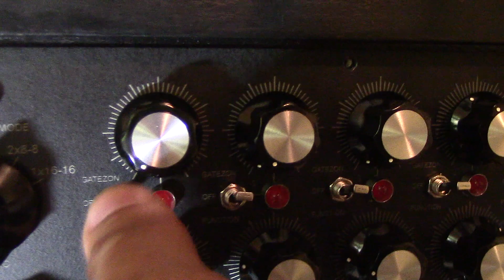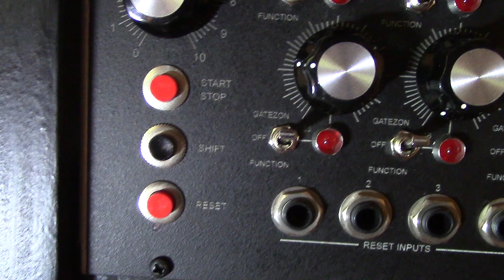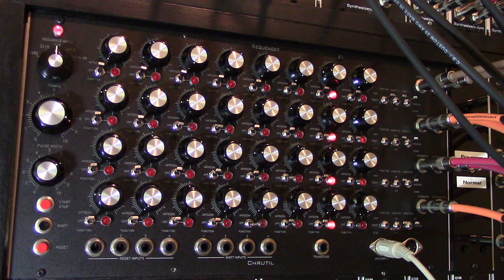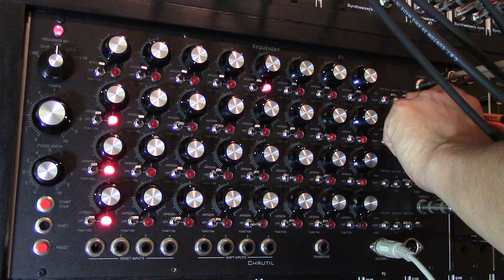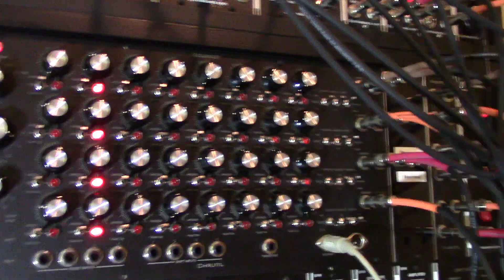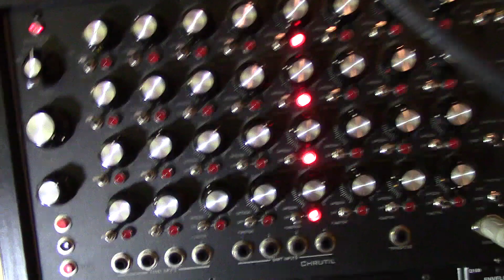Third demo of home built Analog Sequencer - Part 1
This is a demo of a home built 4x8 32 note analog sequencer I have been building. It's taken a while, and it's finally mostly feature complete.
Here is a little demo of the primary functionality.